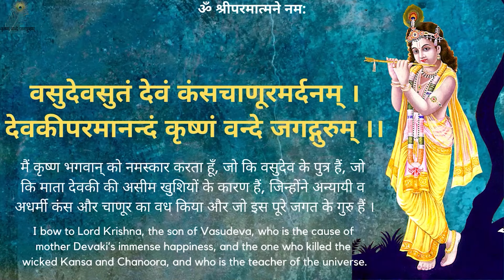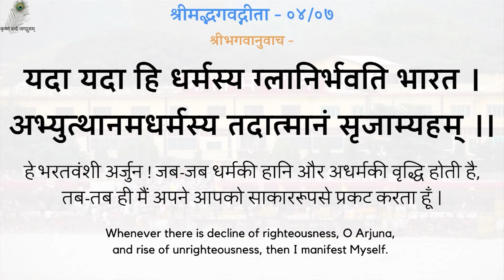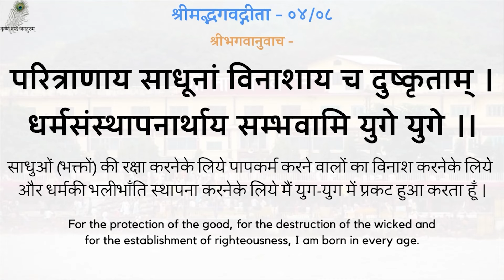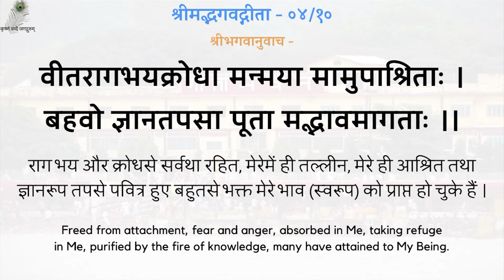Gita Pravachan 1373 - 19950803_0830 Satsang Sunne Ki Vidya - Secret Of Listening To Discourse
00:00 - नित्य पठनीय गीता जी के 5 श्लोक
03:05 - सत्संग सुनने की विद्या
गीता प्रवचन 1373 - सत्संग सुनने की विद्या - श्रद्धेय स्वामीजी श्रीरामसुखदासजी महाराज
Gita Pravachan 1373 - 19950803_0830 Satsang Sunne Ki Vidya - The Secret Of Listening To Spiritual Discourse - Shradhey Swami Shri Ramsukhdas Ji Maharaj

Gita Press
Geeta Press
Gita Bhawan
Gita Bhavan
Nitya Stuti
Swami Ji
Seth Ji
Bhai Ji
Pad Ratnakar